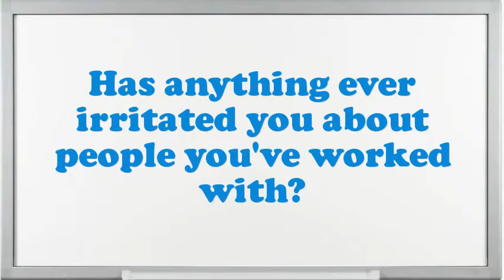Planner/Scheduler Interview Questions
Interview Questions for Planner/Scheduler.What are you doing if you worked as an Planner/Scheduler?What are your professional objectives for an Planner/Scheduler?Example when you went above and beyond the call of duty.What are the potentials of an elegant Planner/Scheduler?Why do you think you are eligible for the position of Planner/Scheduler?